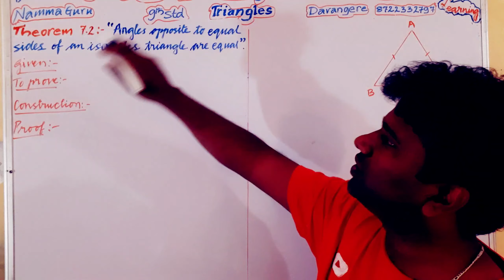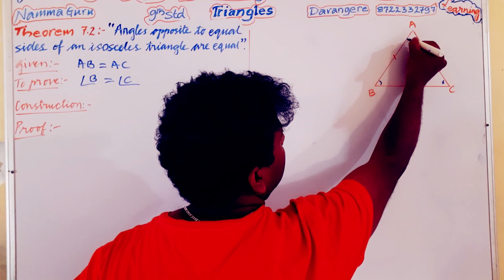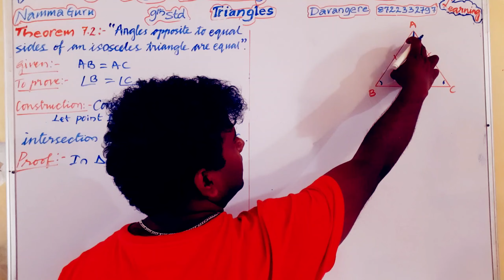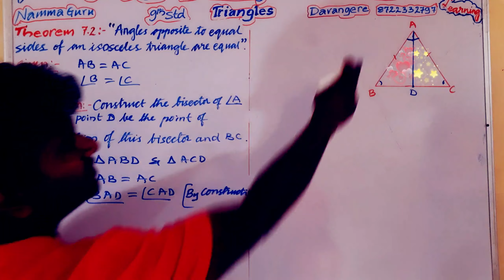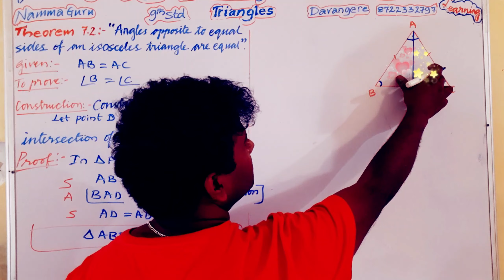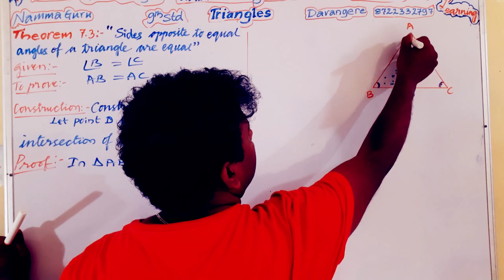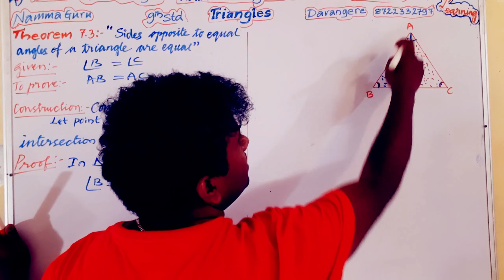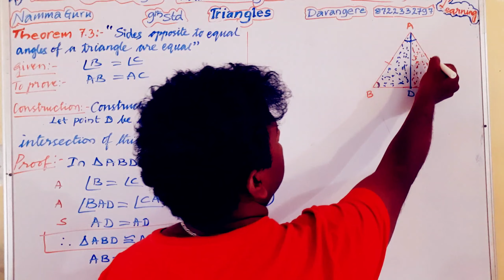9th maths theorem 7.2 in kannada and english by Guru sir